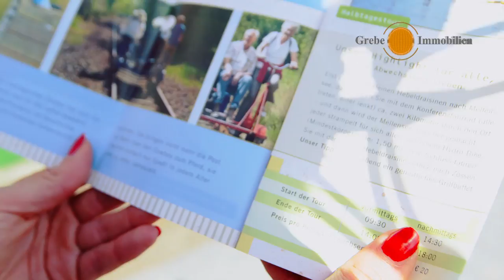Zossen bei Berlin in Brandenburg als Ausflugsziel oder Ihr neues Zuhause!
An Abwechslung und Freizeitvergnügen mangelt es in Zossen ganz bestimmt nicht. So ist es auch nicht verwunderlich, dass am Wochenende, in den Ferien oder zu einem Kurzurlaub viele Besucher in die Kleinstadt und den Teltow-Fläming kommen und sich hier in den letzten Jahren ein breites Angebot an Hotels, Gastronomie, Freizeitspaß und Sportliche Aktivitäten  gebildet hat. Nicht nur die Zossener Einwohner sind darüber sehr erfreut. Bringt doch jeder Gast auch Einnahmen mit sich und die wiederrum werden in den Ausbau der Angebote gesteckt. So ist es auch nicht verwunderlich, dass sich jedes Jahr neue Einwohner niederlassen und das Leben in ruhiger Natur, familienfreundlichen Angeboten und vor allem fern ab von den neuen Flugrouten mit Ihren Liebsten genießen. Als Berufspendler ist es dank der gut ausgebauten Infrastruktur zur Hauptstadt nur ein kurzer Weg. Besonders reizvoll ist das Leben und Arbeiten in Zossen aber durch die unberührte Natur mit ihren weitläufigen Wäldern der Märkischen Fichte und den wunderschön angelegten Badestränden in den vier umliegenden Badeseen. Eingebettet in Landschaftsschutzgebiete mit Nistplätzen für bedrohte Vogelarten und den ausgeschilderten Radwegen auf fast immer ebenen Wegen.

Der Film gibt allen Interessierten und Einwohnern von Zossen einen Einblick in das vielfältige Sport-, Spaß- und Freizeitangebot der brandenburgischen Stadt.

GREBE CONSULT Immobilien e.Kfm.
Ihre Immobilienmakler für Zossen und das südliche Umland von Berlin.

Hauptsitz Zossen
Berliner Allee 52
15806 Zossen